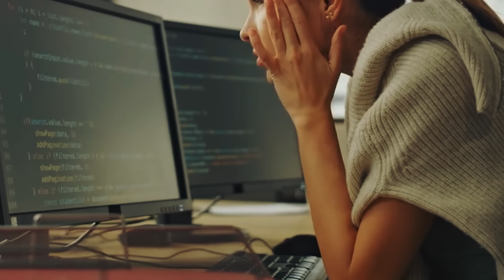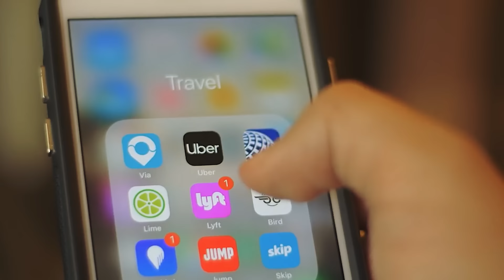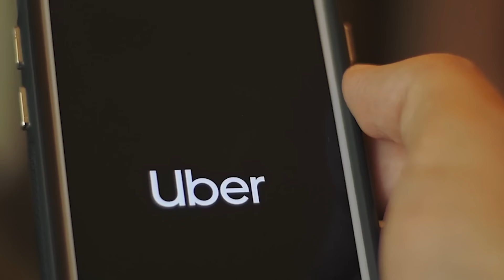She Sleeps With Her Dog Every Night. 3 Months Later, She Discovers Something Horrible!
In this heartfelt story, Maggie navigates the joys and challenges of owning a beloved German Shepherd named Brad. Their bond is unbreakable until a sudden illness threatens to separate them. Maggie's determination, love for Brad, and the unexpected twists they face will tug at your heartstrings. Discover how they overcome adversity and emerge stronger, proving that the love between a human and their pet knows no bounds.